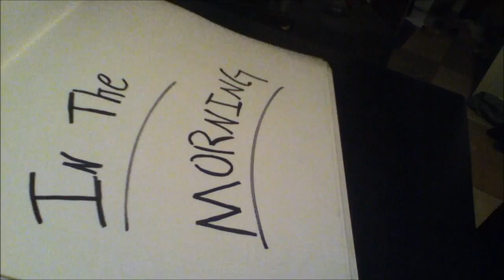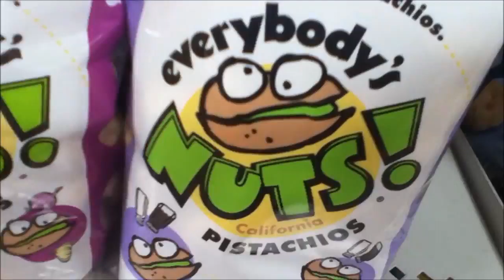NO MORE GOODBYES!!!-( 3/27/12 - Day 46 )